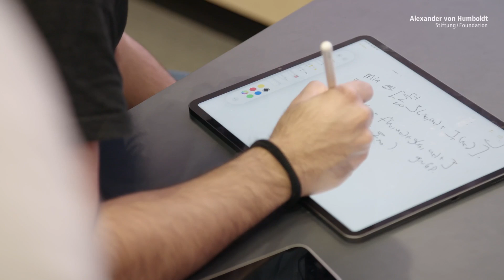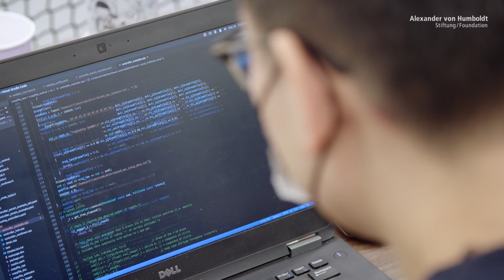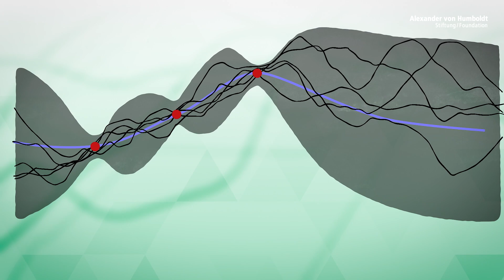Bessere Robotik durch Künstliche Intelligenz | Angela Schoellig ist Humboldt-Professorin für KI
Wie können Grenzen maschinellen Lernens überwunden werden? Und welche Grenzen müssen andererseits den autonomen Entscheidungen von Robotern gesetzt werden, damit diese keine Gefahr darstellen? Angela Schoellig arbeitet an den Antworten. Sie forscht auf den Gebieten Robotik, Steuer- und Regelungstechnik und maschinelles Lernen. Dabei arbeitet sie sowohl theoretisch als auch an praktischen Anwendungen, etwa mit selbstfahrenden Autos, mit denen sie mehrmals Wettbewerbe gewann. An der Technischen Universität München wird sie die Entwicklung zukünftiger sicherer und gleichzeitig leistungsfähiger Serviceroboter voranbringen. Industriekooperationen mit Luftfahrt-, Transport- und Energieunternehmen sollen umfangreiche und praxisnahe Experimente unterstützen.